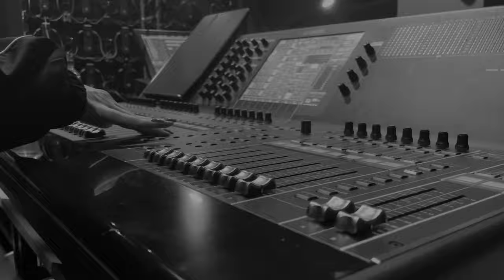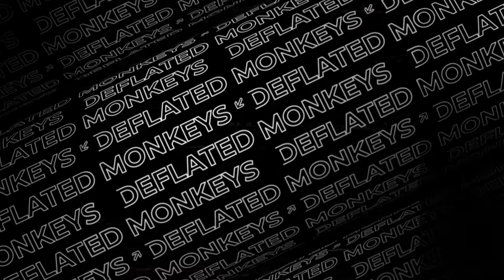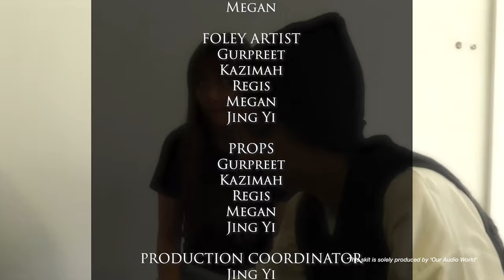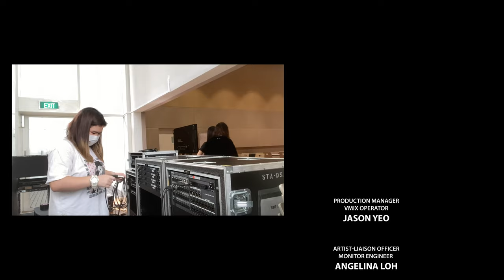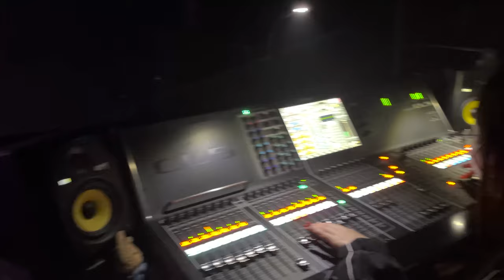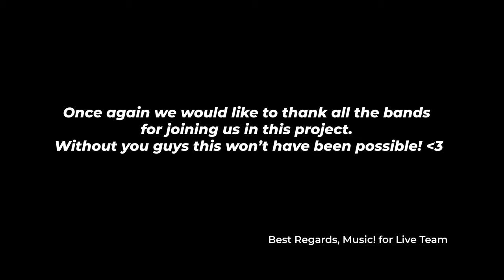Music For Live 2021 - Showcase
Music For Live 2021 is a student-initiated project, done by a group of Year 3 students from Republic Polytechnic, School of Technology for the Arts, Diploma in Sonic Arts!

With the aim to provide a platform for artists to perform despite the current pandemic, we do also hope that music lovers can still enjoy live music in the comfort of their own homes.

Production Manager / Producer / Visual Mixer: Yeo Jun Hao Jason
Artiste-Liaison Officer / Monitor Engineer: Angelina Loh Yong Lin
Social Media Manager / Multi-Track Recordist / Post-Audio Engineer: Brenda Tan Hui Xin
Stage Manager / Media Producer: Chloe Yap Jing Ning
Treasurer / Front-Of-House Engineer: Siti Nursyafiqah